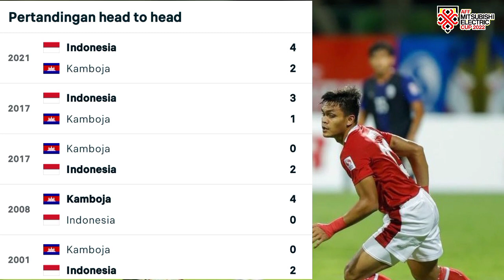Timnas Indonesia vs Kamboja Piala AFF 2022 | Jadwal,Prediksi & Head to head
Timnas Indonesia vs Kamboja piala AFF 2022 hari ini di matchday pertama,jadwal timnas Indonesia vs Kamboja digelar pada jum'at 23 Desember,prediksi timnas Indonesia vs Kamboja akan dimenangkan oleh Timnas Indonesia sementara head to head timnas Indonesia vs Kamboja dalam 5 pertemuan terakhir diungguli oleh timnas Indonesia dengan 5 x kemenangan.
Timnas Indonesia vs Kamboja dalam penyisihan grup aku piala AFF 2022 yang termasuk dalam jadwal piala AFF 2022 hari ini atau jadwal timnas Indonesia piala AFF 2022 hari ini diprediksi akan dimenangkan oleh anak asuh shin tae yong dengan skor besar 3-0 keatas.